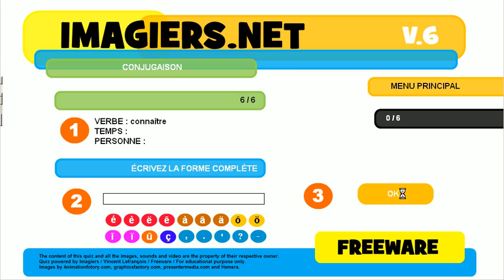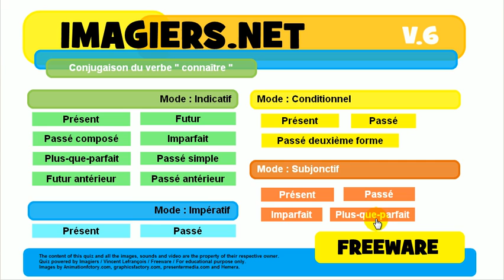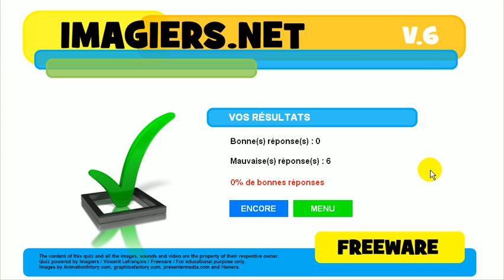Aprender el francés # Ejercicio conjugación # connaître